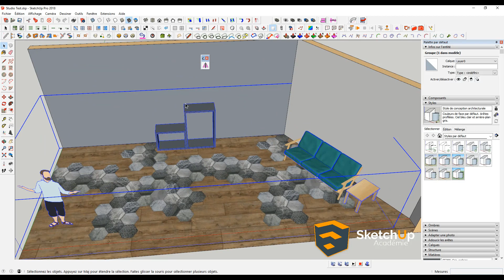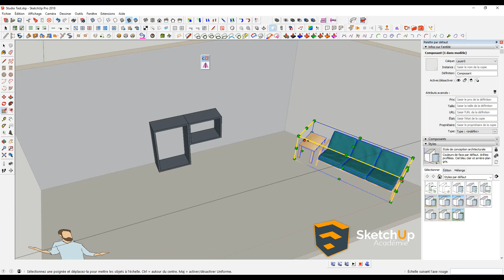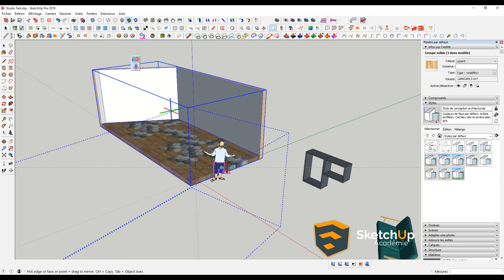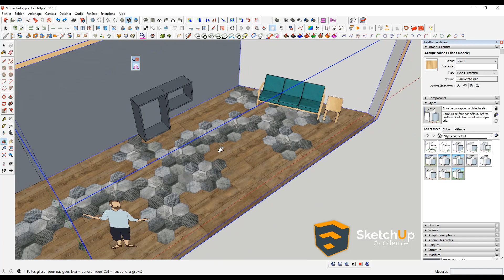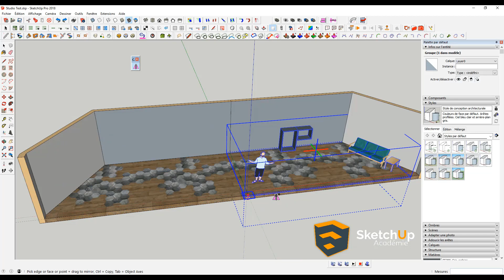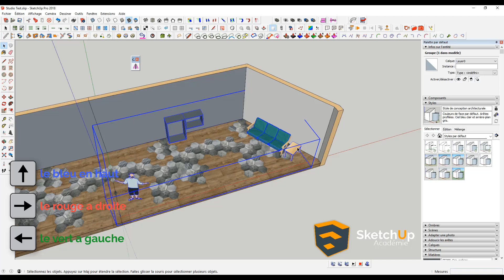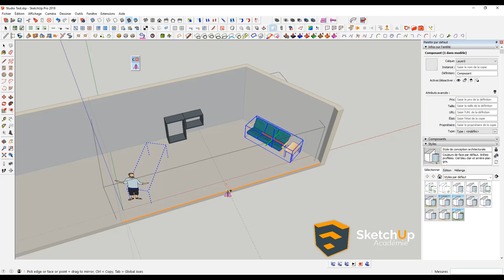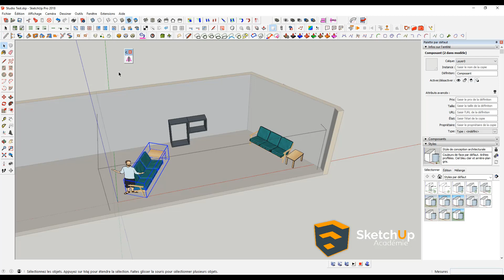DismoiSketchUp : y a t'il un outil miroir ?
Dans la série DismoiSketchUp, Nathalie m'a demandé si il existait un outil miroir comme dans AutoCAD.

Je lui ai donc réalisé cette vidéo qui nous parle de Curic Mirror une extension efficace qui vient naturellement nous rajouter une outil pour réaliser le miroir ou la symétrie d'un objet.

Rappel :

Pour réaliser une copie miroir :
Une précession sur la touche Ctrl (version PC)
Une précession sur la touche Alt ou Option (version MAC)

On peut également réaliser une symétrie de l'objet sur lui même avec les flèches du clavier et les axes de couleurs.

Une précession sur la flèche du haut pour l'axe BLEU
Une précession sur la flèche de gauche pour l'axe VERT
Une précession sur la flèche de droite pour l'axe ROUGE

Dans certains cas l'objet à traiter peut etre dans un composant n'ayant pas la même origine que lui (axes rouge,vert,bleu)

Avec la touche TAB vous pouvez choisir vous même quelle orientation choisir.

Aimer & Partager